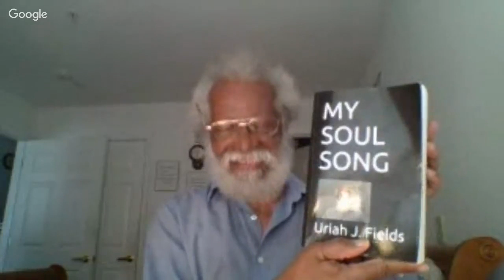Four Greatest Presidents from a Black Perspective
Some Presidents were great but not from a black perspective. But some Presidents were great for Black people